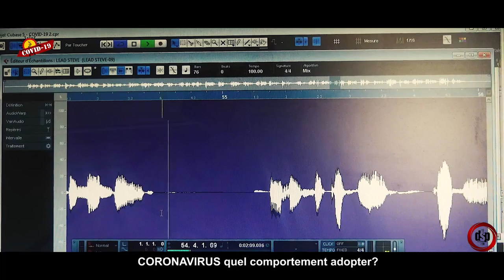COVID 19 NOUS SOMMES EN GUERRE PAR Ir Steve MALUNGWENE